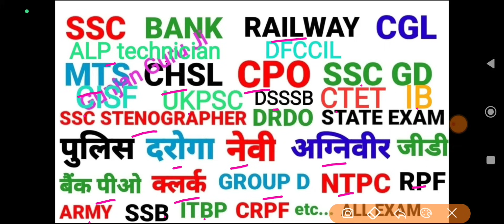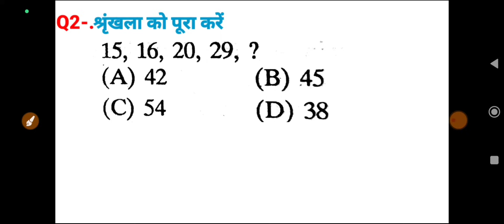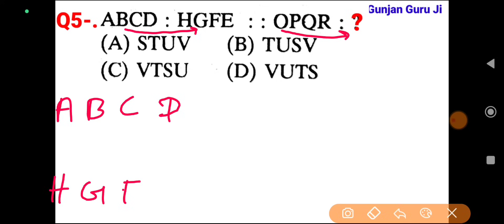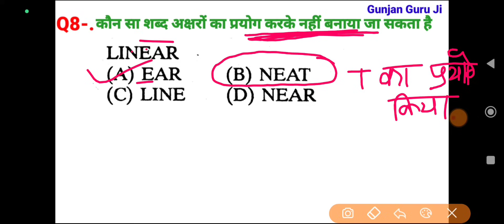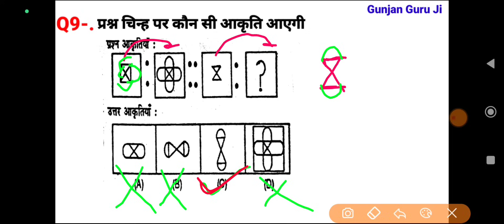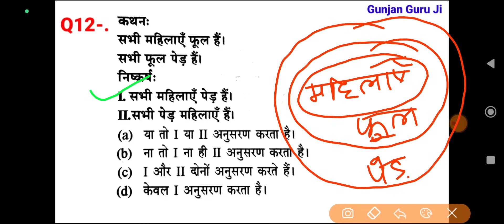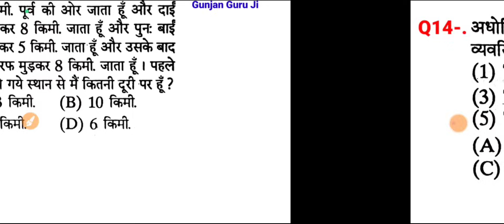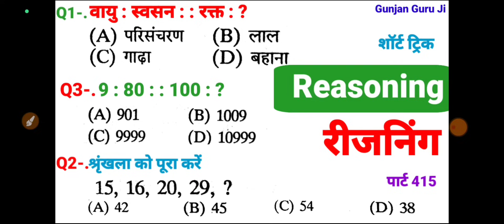रीजनिंग सेट प्रैक्टिस पार्ट 415 for SSC CGL CPO MTS CHSL GD ALP ARMY NAVY BANK IBPS SBI PO CTET etc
calander reasoning
analogy reasoning
Reasoning solution
सादृश्यता रीजनिंग
श्रृंखला रीजनिंग
classification reasoning
banking
SSC CGL CPO MTS CHSL SBIPO RPF DRDO GROUP D NTPC BANK ARMY ALP IB ITBP CTET exam